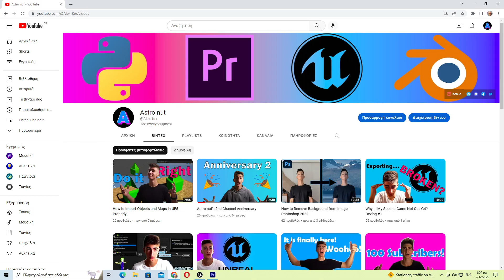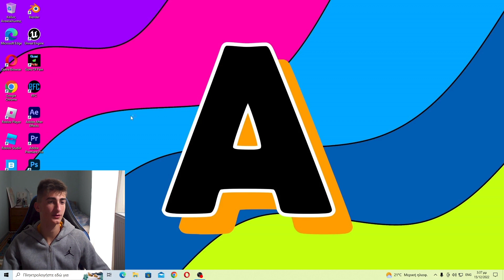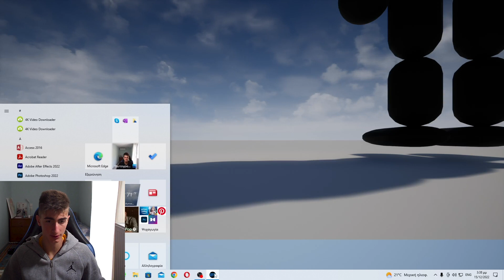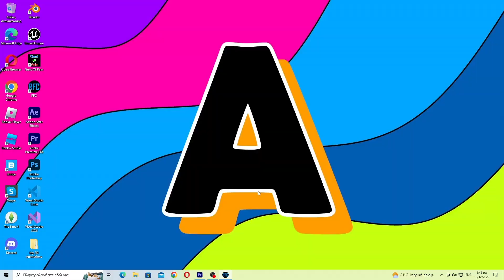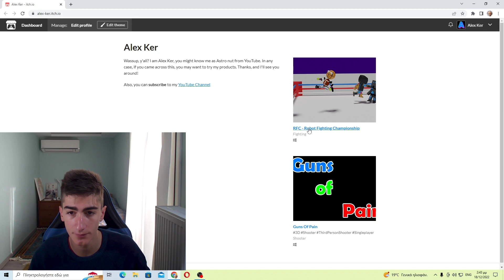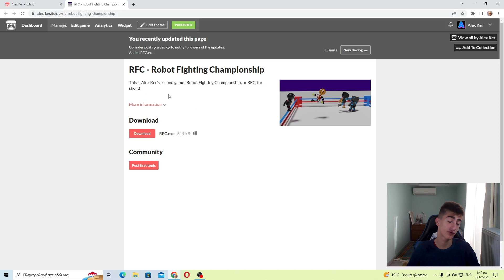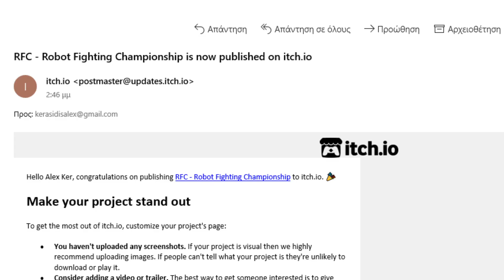RFC Release Video and Gameplay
Yes! It is true! RFC is officially out and available for download on itch.io! Consider downloading! Spoiler Alert! It is a lot better than Guns of Pain!

0:00 Intro
0:54 Game Info and Development Story
2:55 Game Bug (Fixed in Version 1.1)
4:00 Gameplay
8:35 In Game Website
10:14 Outro